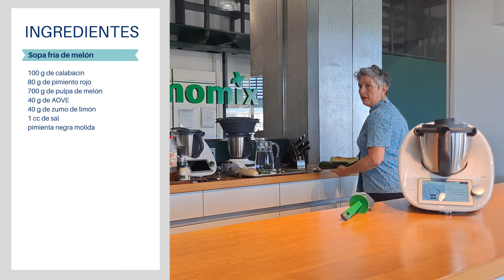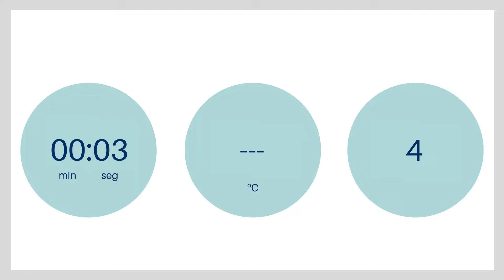🍅🍈 DOS SOPAS FRÍAS Y UN BOL DE HIELO ESPECTACULAR ❄ Refréscate con Thermomix® TM6 🔝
Sigue el calor, nada mejor para hidratarse y alimentarse este verano que estas sopas frías hechas con Thermomix®

¡Ah! y me gustaría contar con tu like 👍, si tienes dudas o consultas o cualquier cosa, déjame un comentario para que te conteste cuanto antes.

🍅 Sopa fría de tomate y albahaca con rollitos de salmón

Vídeo original de Maricel Miramontes
Música
- Clear Day de Benjamin Tissot
Bibilioteca de audio gratuita de Youtube - Bossa Sonsa - Quincas Moreira